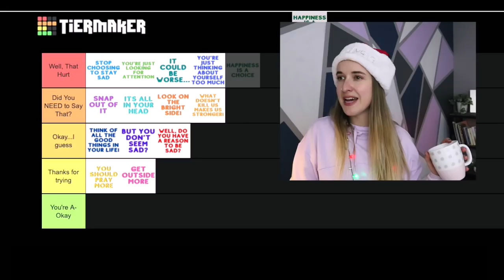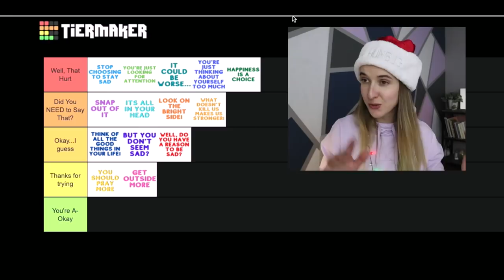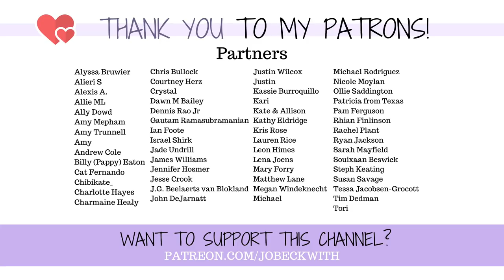Weird Sh*t People Say About DEPRESSION: Tier List!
From "its all in your head!" to "get outside more!" to "you're just looking for attention," its time we rank the best & worst things that people say to those dealing with depression! 💜

MERCH!

Jo Beckwith
3578 Hartsel Drive #615

MY STORY //

MY EQUIPMENT //